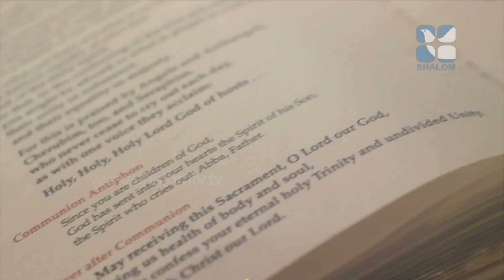Manna | EPS:726 | Fr George Kattoor | OCTOBER-16-2021 | ShalomTV